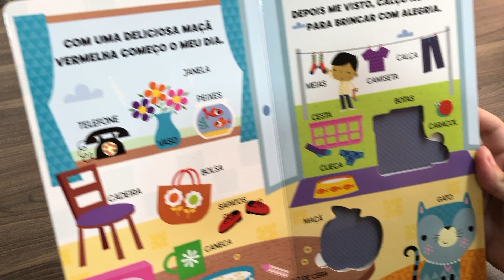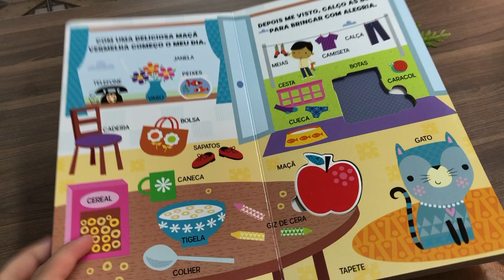Encontre e Encaixe Palavras | Ciranda Cultural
Neste livro a criança será estimulada a fazer a relação entre a figura e a palavra, e também melhorará sua coordenação motora.